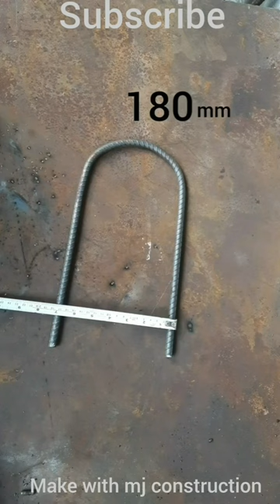luggage carrier for bike | short video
hello viewers,
         First of all, I apologize to you for being late.
   I want to look different in each of my videos,
which is not very easy to make,
so let's start today's new another video. .
DIY ideas | DIY invention | homemade invention  | handmade tools | luggage carrier for bike